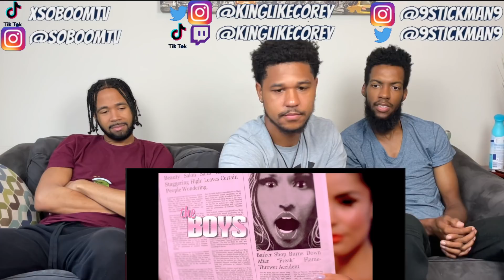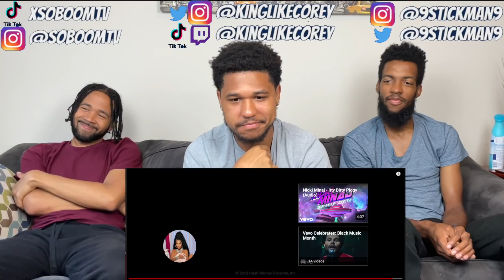Nicki Minaj, Cassie - The Boys (Explicit) | REACTION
💣So Boom Nicki Minaj, Cassie - The Boys (Explicit)